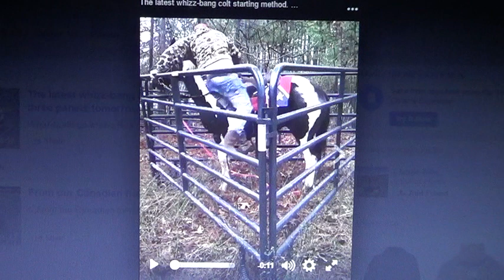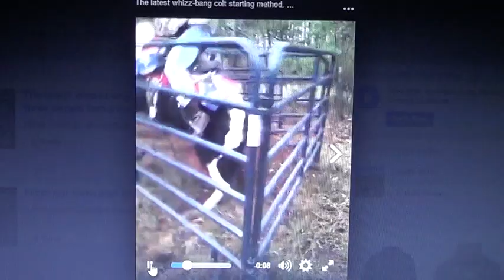Idiot Man Horse Trainer Abuses A Poor Young Horse - Horseforum Endorses This Trainer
thinklikeahorse ItIsNeverTheHorsesFault Well just another sad for horses who get stuck with idiot owners or owners who hire idiot Horseforum.com Certified Horse Trainers.

It is never the horse's fault, but some dummy will be here trying to justify this ignorance by blaming the horse.

SAVE THE COMMENTS ABOUT THE FLAG: A flag makes no damn difference because the media has brainwashed NON thinking people into blaming a flag for everything.  For commenting on the flag you would cheering if he had a black lives matter flag, which only shows you lack of knowledge on media brain washing.